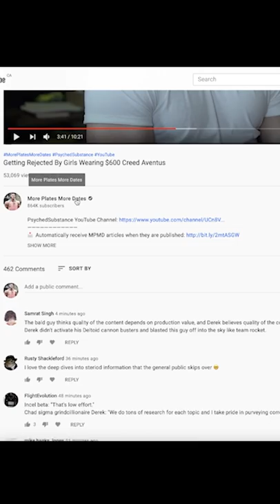The Psyched Substance YouTube Glitch